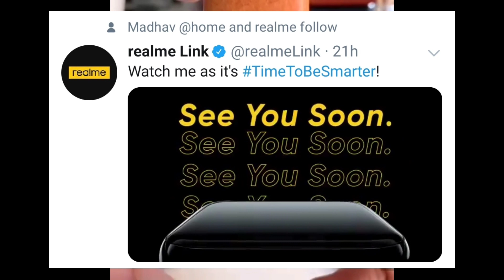Realme smartwatch first look and india Launch date !